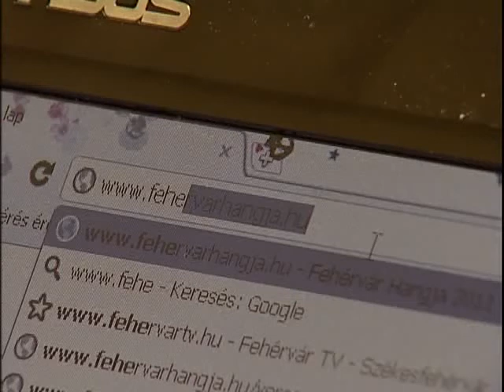A legjobb honlapok között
Ünnepélyes díjátadó gálán, december 2-án kiosztották az idei "Az Év Honlapja" díjakat. Az idén tíz éves jubileumát ünneplő pályázaton a Fehérvár Hangja internetes oldala különdíjban részesült!